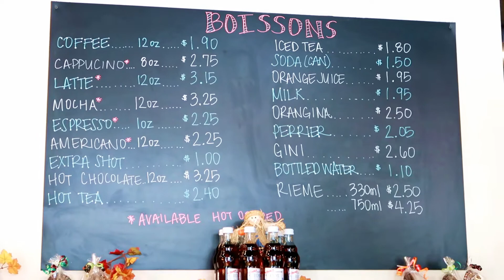Girl Talk + We Saw Beyonce & Tay Tay! 🎄 Vlogmas 3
Just us girls up to no good enjoying dogs, coffee, and martinis. Can you relate? XOXO

♥ S N A P C H A T: BushraHamilton